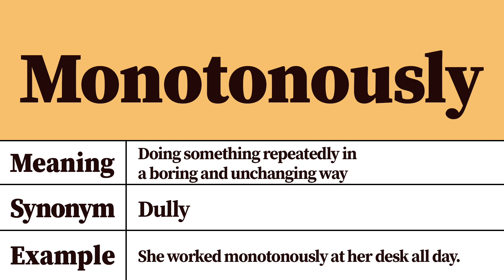Monotonously Meaning and Definition